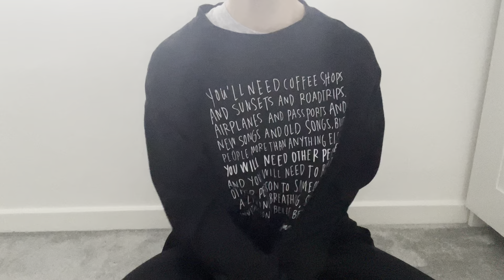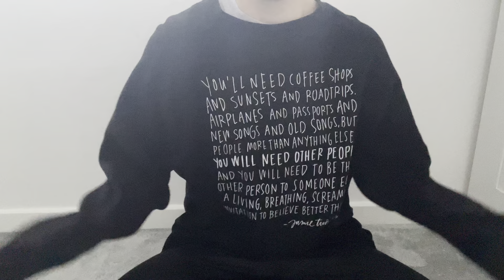Secret ASMR | Hello, anyone still here? :)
Hello, it’s been a while. Actually it’s been a while while while (!). Would love to know if you have been around at the start, or if you are new here, what would you like to see?

Ohhh comments keep being turned off, if you’d like to, please leave me one on another video, I’ve got notifications on so will still see it ::))

And incase no one has told you recently, you’ve got this.